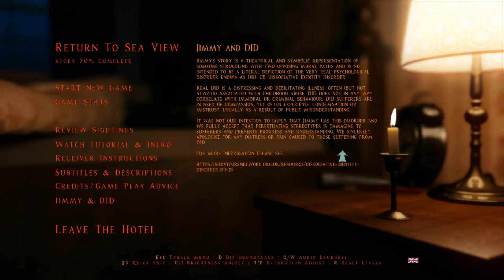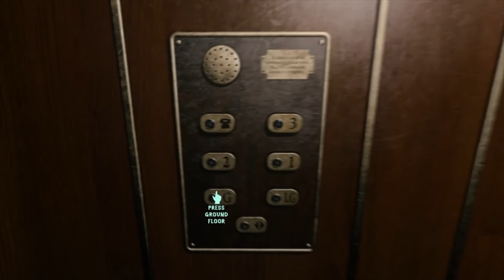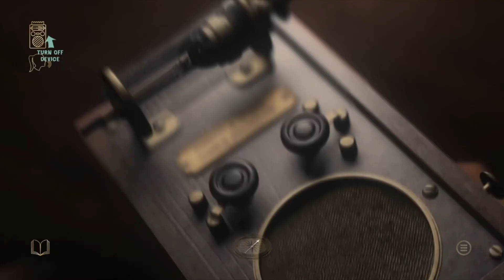At Dead of Night (XVII) - Rose (I)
Meet Jimmy's mom, Rose! What secrets will she reveal?